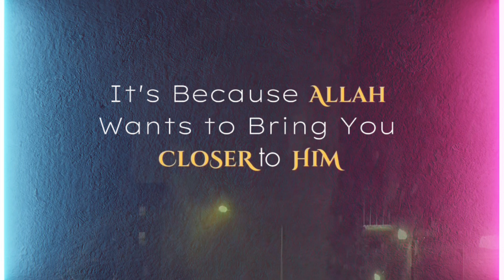Things Goes wrong in your lives 😑 | islamic point of view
If something goes wrong in your life because Allah want you to come back,
Not to chase you.